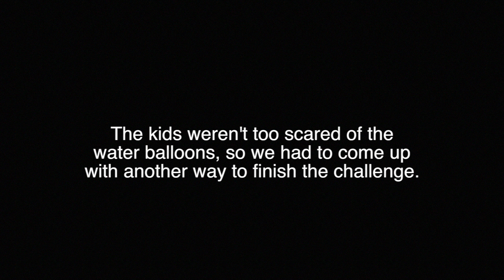Water Balloon Roulette FAIL (Family Vlog)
In this episode of JCTV Family Vlog the kids play Water Balloon Roulette and it kinda fails. The kids weren't really scared of the water balloons so the parents came up with a fun way to finish the challenge. Make sure to watch until the end.

- Encouraging Vlog
- Family Vlogs
- Family Vlog
- Positive Vlogs
- YouTubers
- Best Kid YouTubers
- Best YouTubers
- Best Family Vloggers
- Family Vloggers